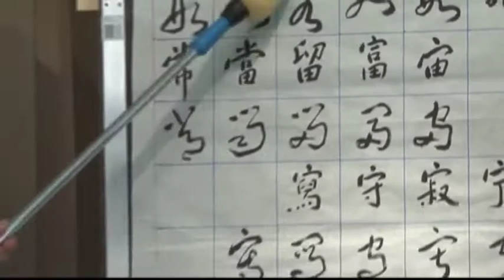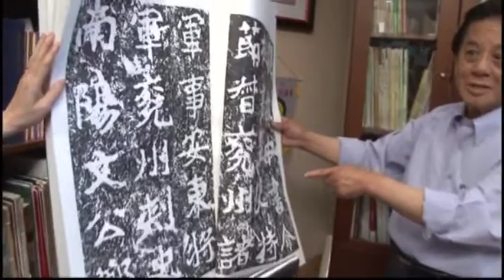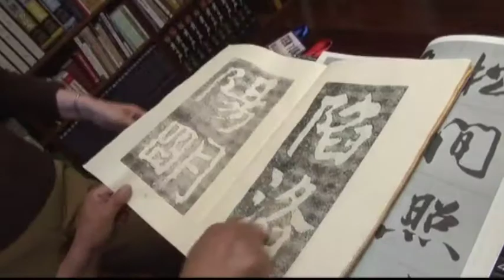陳漢忠先生當選加拿大「紅楓傳奇」2015年度人物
加拿大中國書法協會榮譽會長陳漢忠先生當選加拿大「紅楓傳奇」2015年度人物
John Chen -  Chinese Canadian Legend 2015